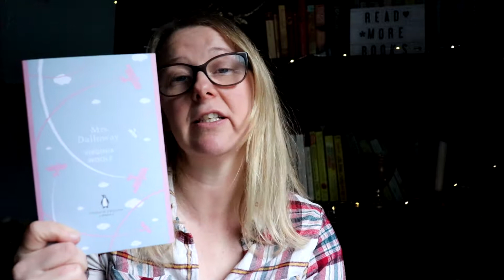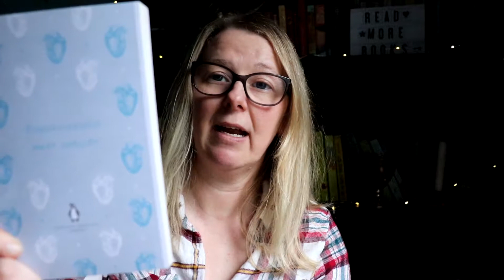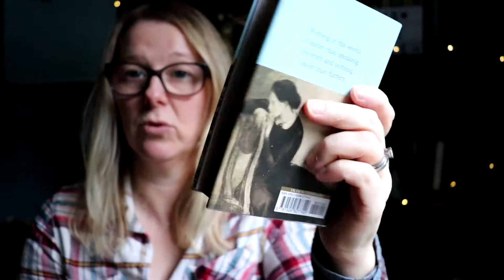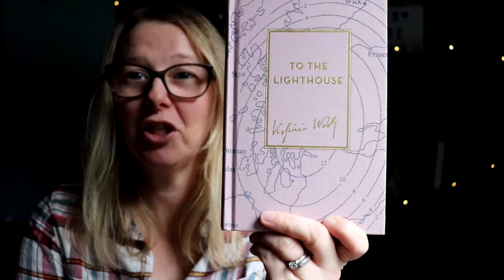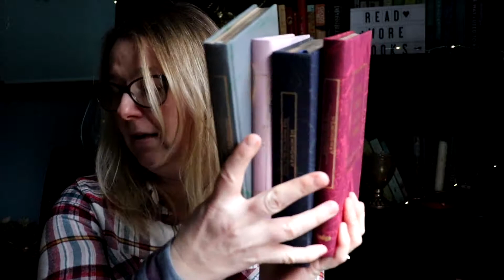Classics - Book Haul Jan 2019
Just arrived are some of the classic books that was ordered.

You can find me on these platforms too.